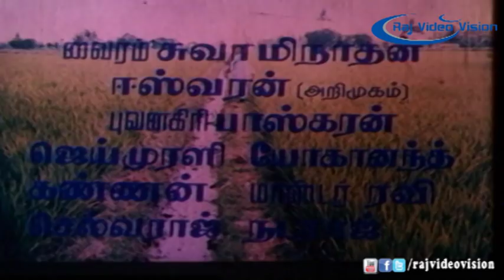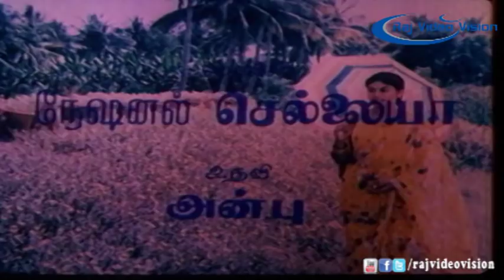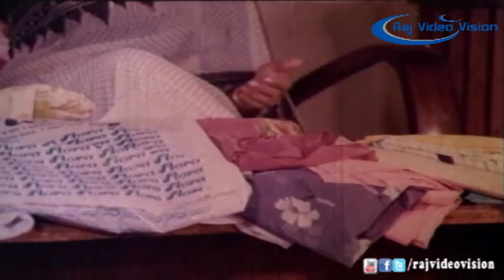Aval Mella Sirithal